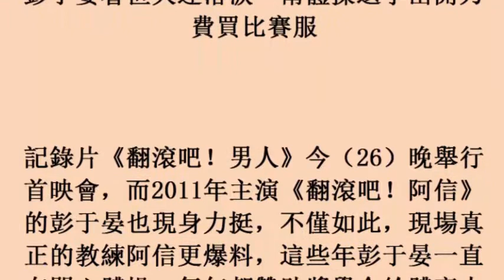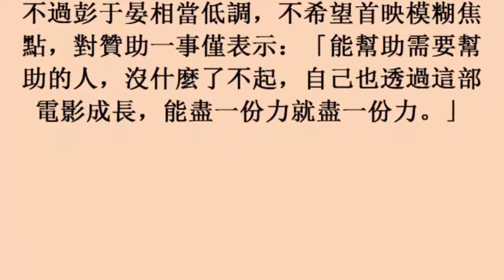彭于晏看世大運落淚 幫體操選手出開刀費買比賽服 (26october2017)